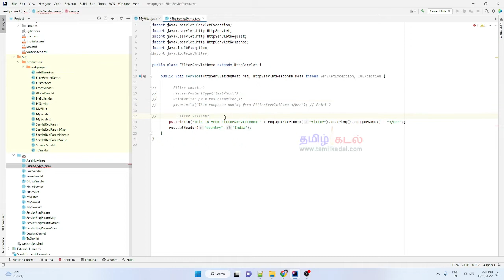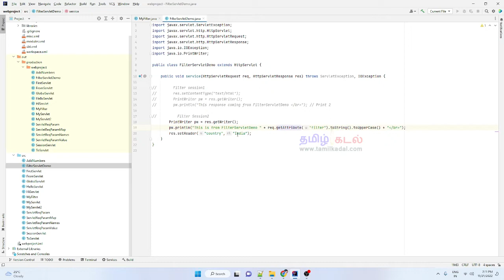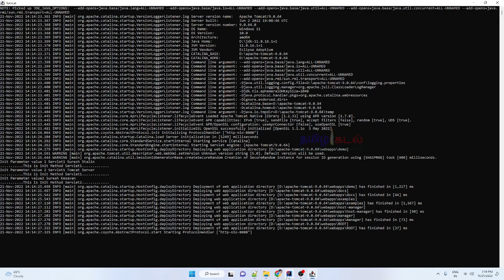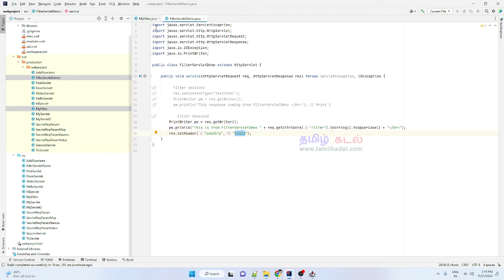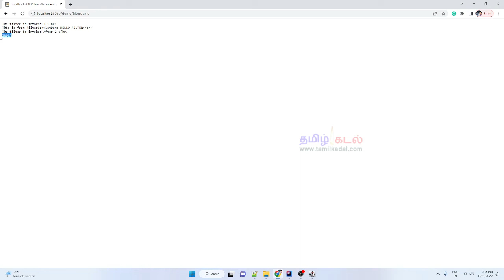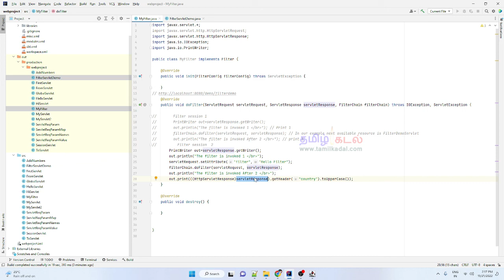Exchanging Request and Response between Filters and Servlet - Java Servlet in Tamil - SESSION 19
இந்த பகுதியில் எப்படி Request and Response .யை Filters க்கும் Servlet க்கும் அனுப்புவது என்று பார்போம், இந்த காணொலியை முழுமையாக காணுங்கள். பிடித்திருந்தால் உங்கள் உறவுகளுக்கு பகிருங்கள்.